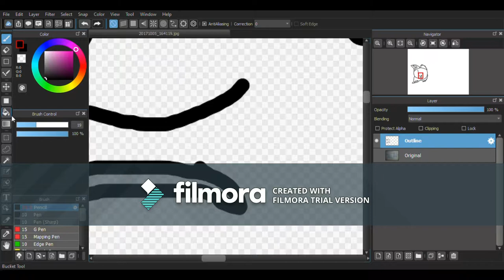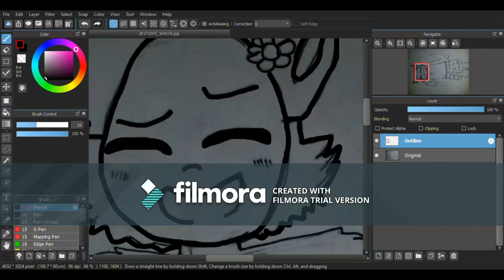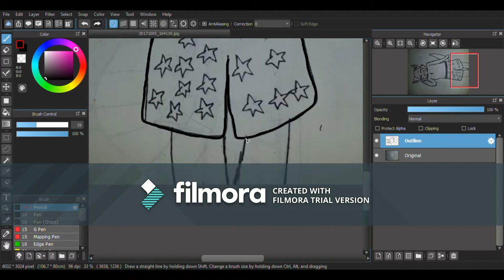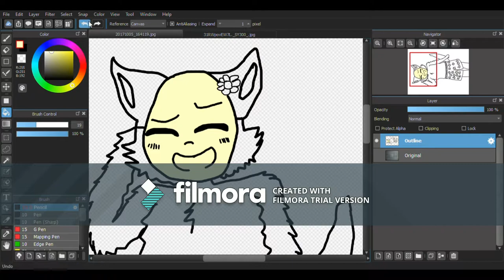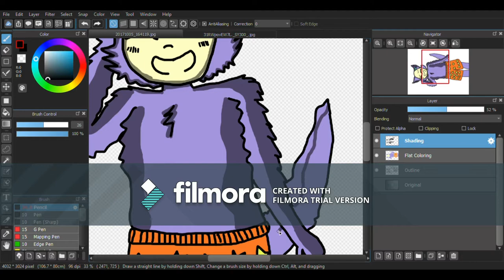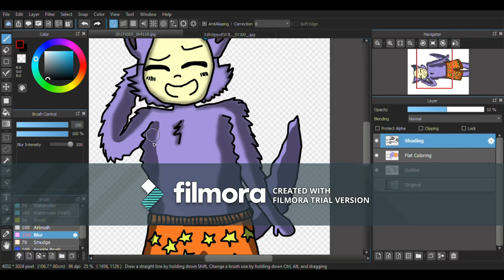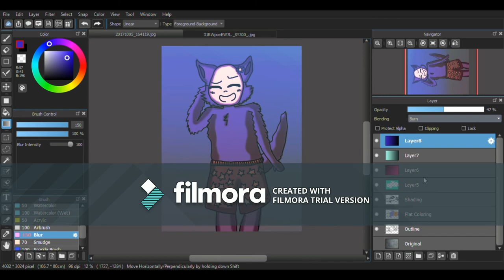Good, Kind Boy - (PTP) Speedpaint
Kedamono is the best character of Popee The Performer

Popee The Performer - Opening Theme (Full)
Undertale - Song That Might Play When You Fight Sans
Final Fantasy VI - Spinach Rag